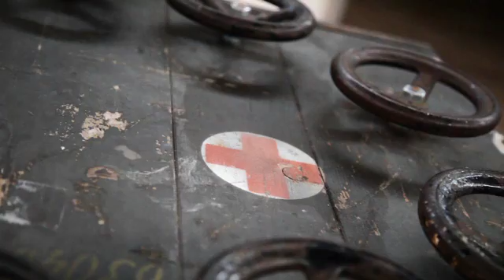Copenhagen Sub-Orbitals Part 1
SparkFun takes a trip to Copenhagen to check out Copenhagen Suborbitals. (Part 1 of 3)